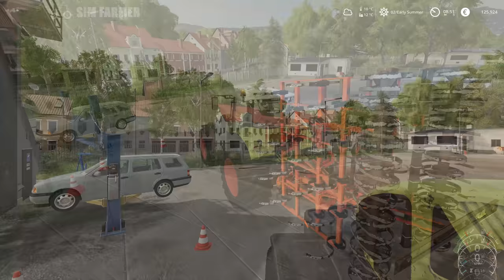Planting Corn & Soybeans With The New Planter - Ravensberg #42 Farming Simulator 19 Timelapse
FS19 Planting corn and soybeans with the new planter is the next part in the Ravensberg timelapse series. We start the day off tending to our animals and taking a load of milk to sell. We then apply compost to field 7 before we go over it with our new cultivator. We then take our soybeans to sell and use the money to upgrade our planter which we then use to plant soybeans in field 7 and corn in fields 6 and 9. We then do a contract harvesting barley in field 14 and finish the day off cultivating field 8 for another contract.

🎮Pre-Order the Farming Simulator 22 season pass on PC here which includes 3 packs and 1 expansion DLC's

Ravensberg by TopAce888 can be downloaded on the official Farming simulator Modhub

👍Many Thanks To My Channel Members for the Support:
FARM HAND Level Supporters:
Christopher Calhoun, Mark Pratt, siema, Quentin Salaun, Alexandre astier, InstantDeath, tepa pelailee, horse june, Ghorecha Dhruvil, James Smith
FARM MANAGER Level Supporters:

▶ 1. 00:00 Daxten: Hollow inside

▶ 2. 03:18 Tomas Skyldeberg: Whenever you are ready

▶ 3. 06:24 Swif7: Always in my head

▶ 4. 09:13 Sum Wave: Milo's breeze

▶ 5. 13:35 Tomas Skyldeberg: Left behind